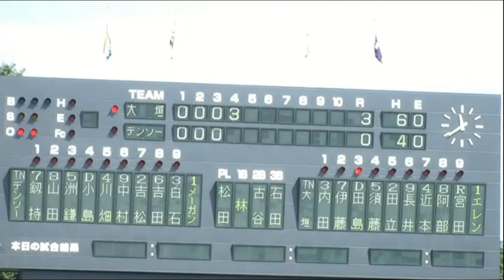「第54回日本女子ソフトボールリーグ」１部第8節 川口大会 第2日第1試合 4回表